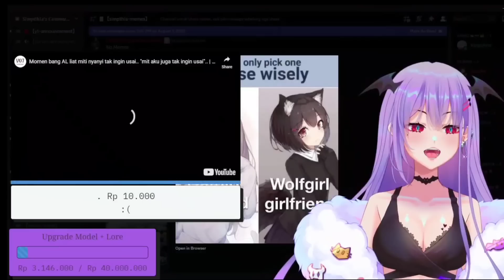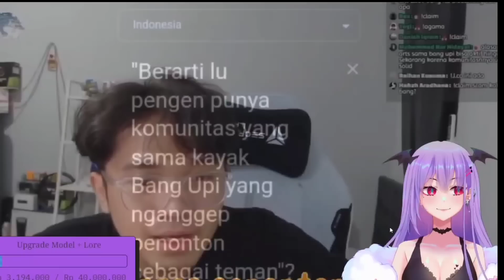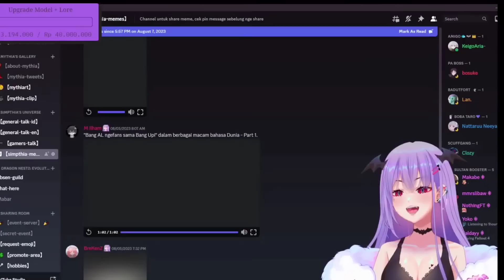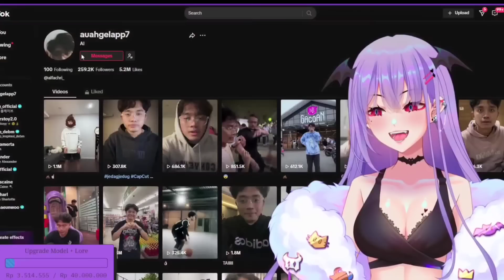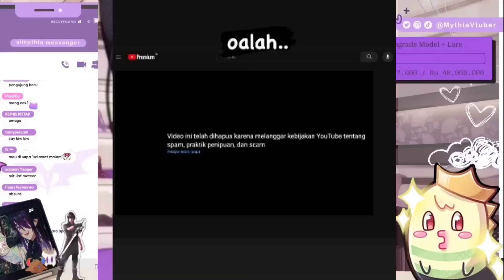Random mediashare dan simpthia meme Miti, semua isinya bang AL Part3 | Mythia Batford [clip]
yow ini adalah random mediashar miti yang semuanya isinya bang al

enjoy yaa..

enjoy ya

terima kasih

mythia batford
bang al miti
naplive clips
mediashare